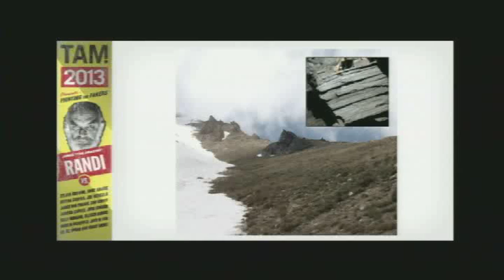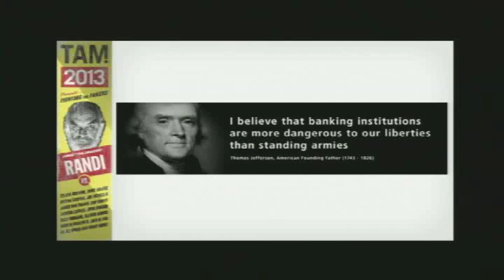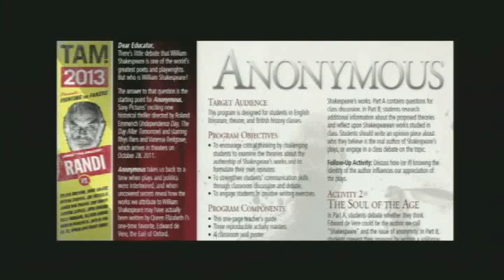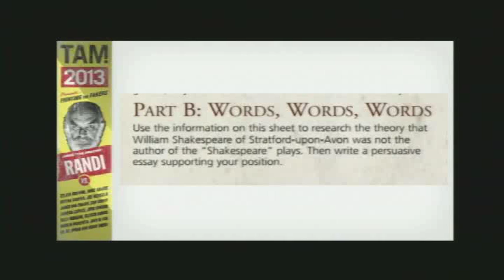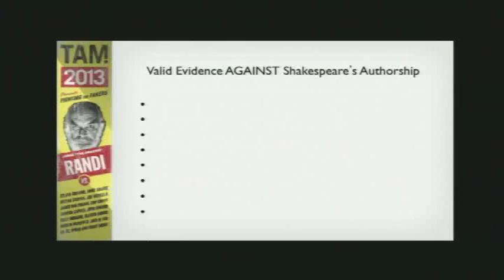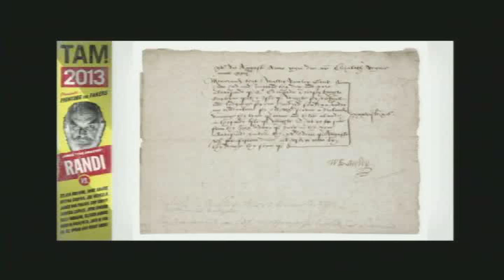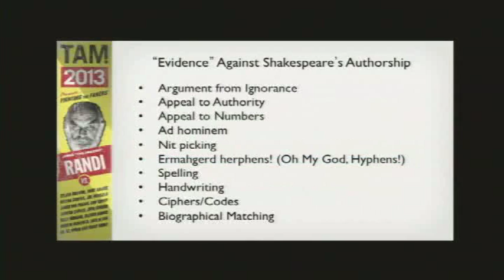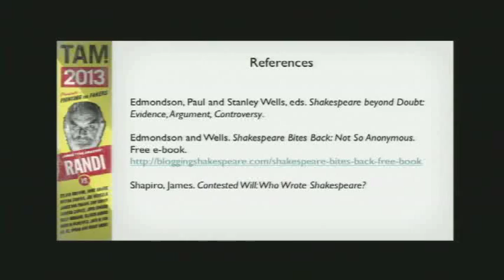Skepticism Across the Curriculum - Workshop TAM 2013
Presented by educators Peter Boghossian, Miranda Celeste Hale, Eve Siebert and Bob Blaskiewicz